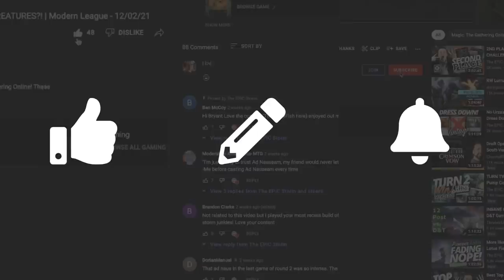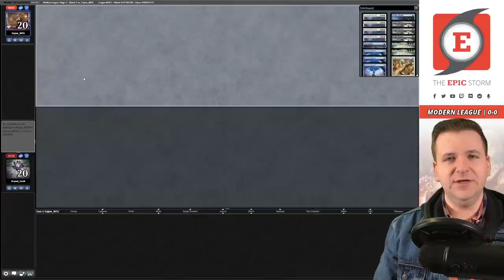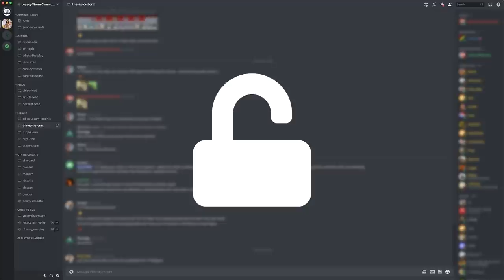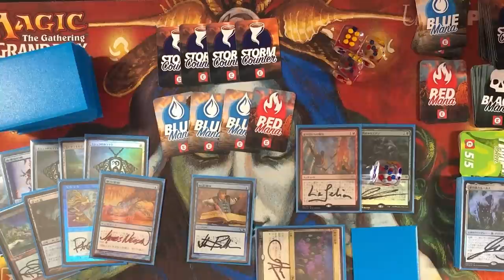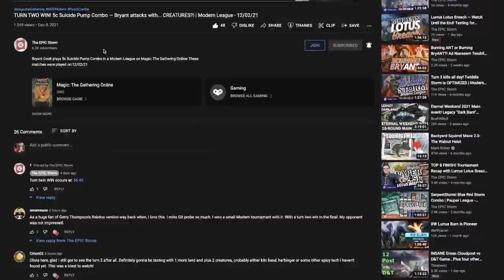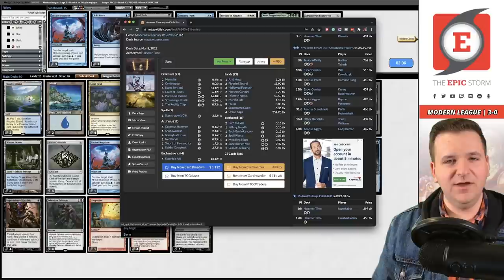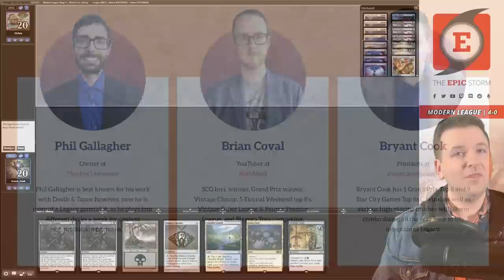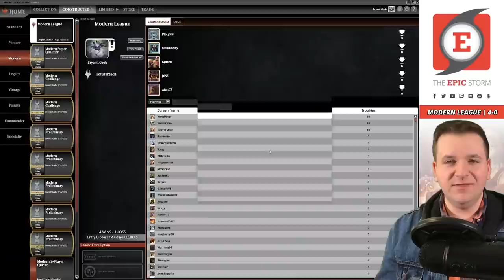The NEW LOTUS BREACH! Ad Nauseam, Profane Tutor, & SLIME TIME — MTG Modern Storm Combo Lurrus BANNED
Bryant Cook plays Lotus Breach in a Modern League on Magic: The Gathering Online! These matches were played on: 03/10/22

Lotus Breach is a Grixis Underworld Breach-based combo deck!  The plan is to get Lotus Field into play and then untap it using Twiddle or Dream's Grip. Now you play to play Underworld Breach, then find and cast Tome Scour. This will create a loop where you cast Tome Scour twice and Twiddle once to be +1 card in the graveyard every three loops. After enough loops, we can our favorite Storm card Grapeshot for the win!

In today's video, we're debuting the NEW Lotus Breach featuring Profane Tutor over Wish. This is because it helps set up our combo as well as find the perfect silver bullet like Void Snare. Additionally, it finds Ad Nauseam which is another brand new card to the deck.

Ad Nauseam is desirable because our deck already has a low mana value, but more importantly, it dodges all graveyard hate. When you can't afford to find both Underworld Breach and Tome Scour it can also act as a one-card combo to win the game. But it's not the only five-mana spell to make a return here... SLIME TIME IS BACK! Aeve, Progenitor Ooze as a sideboard option against graveyard hate when also siding in other expensive spells such as Leyline of Sanctity.

⚡ Deck Tech — 00:00

// Matches //
Round 1 vs. Exjam_MTG with Esper Reanimator — 00:09:42
Round 2 vs. IDontNeedAName with Amulet Titan — 00:27:35
Round 3 vs. Afronious with Temur Midrange — 00:47:30
Round 4 vs. Misplacedginger with Hammertime — 01:03:58
Round 5 vs. Chrhey with Jund — 01:16:45